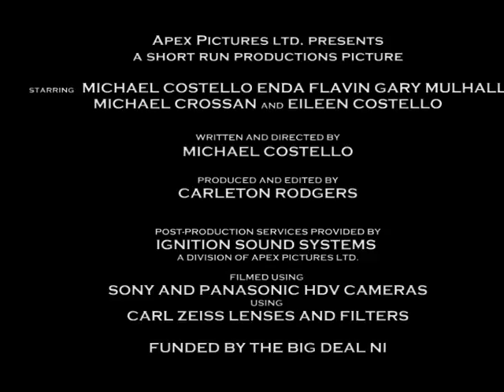RVN Theatrical Trailer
The Theatrical Trailer for the short Student Film "RVN" which was screened to its first Audience on November 26th 2009 in CBS School Glen Road.